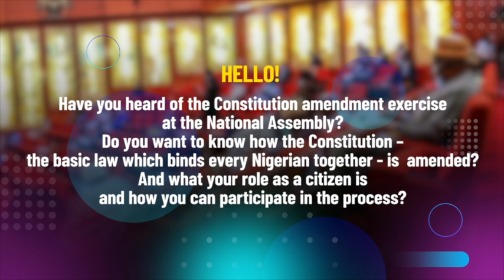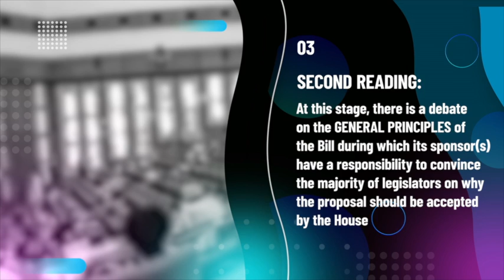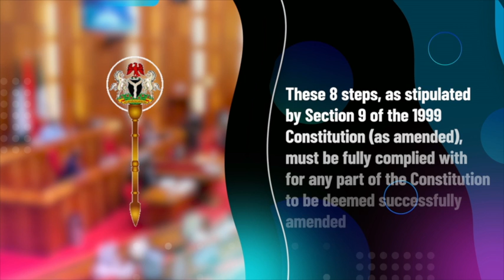How the 1999 Constitution of the Federal Republic of Nigeria (As amended) is being amended.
How the 1999 Constitution of the Federal Republic of Nigeria (As amended) is being amended in the National Assembly.